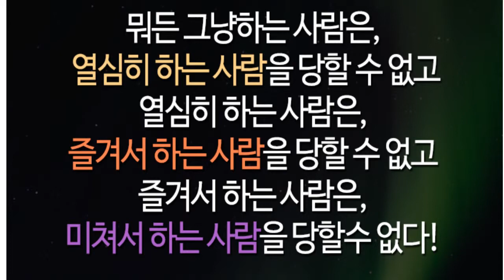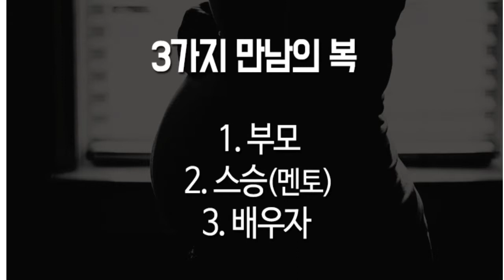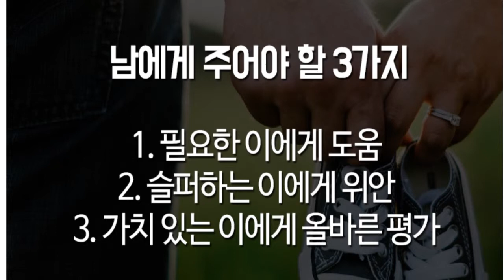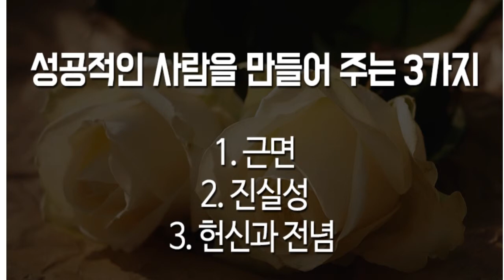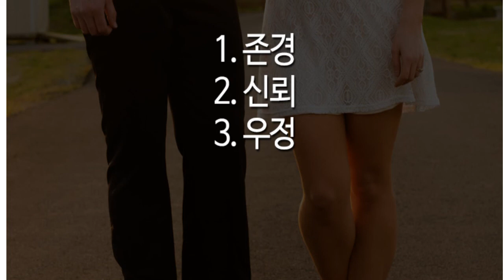성공에 이르는 길 : 04 인생 3계명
인생에 세 가지를 잘 간직하면,
성공의 열쇄는 바로 자신의 손 아귀에 들어옵니다.